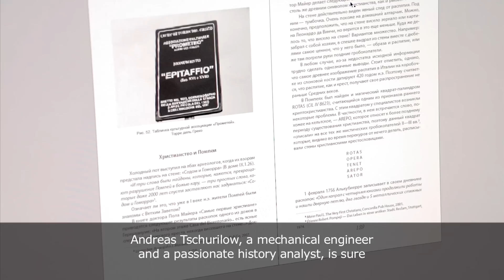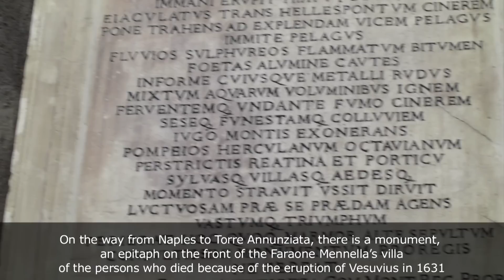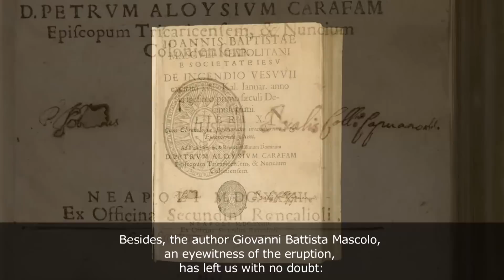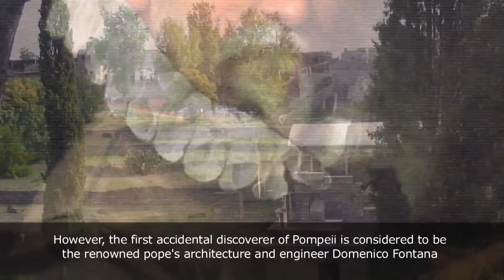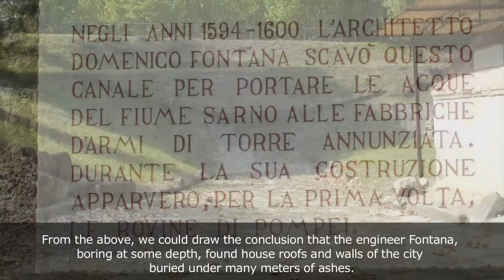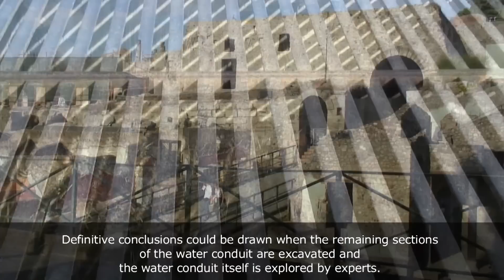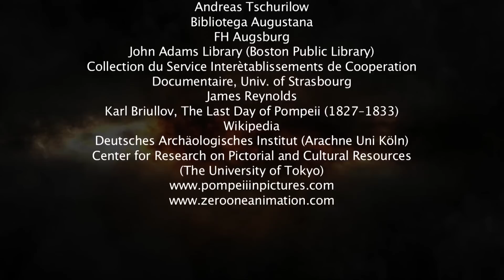Pompeii - The Return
In our film we present arguments in favor of a hypothesis that the famous Pompeii in fact finally disappeared off the face of the earth as a result of the eruption of Vesuvius in 1631